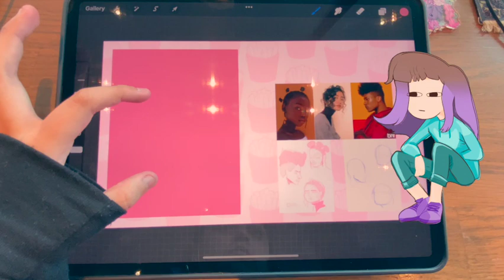✨Cumpliendo mis propósitos de año nuevo✨